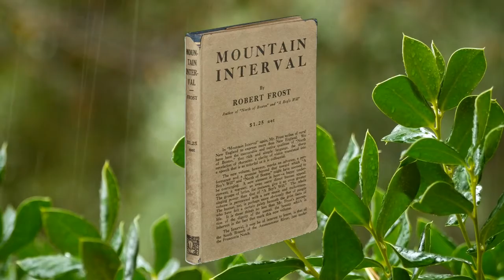Birches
Reading of Robert Frost's poem "Birches" from his book Mountain Interval published in 1916.